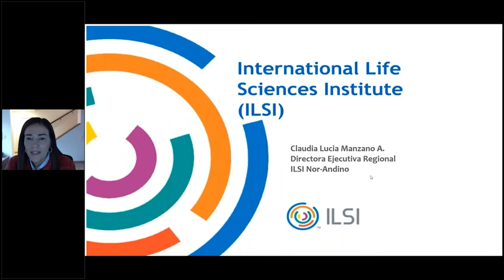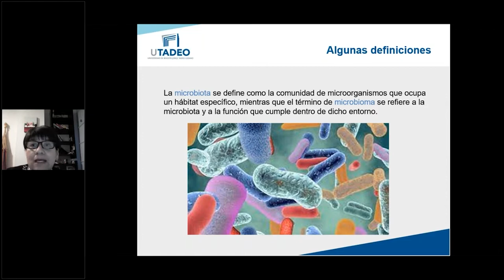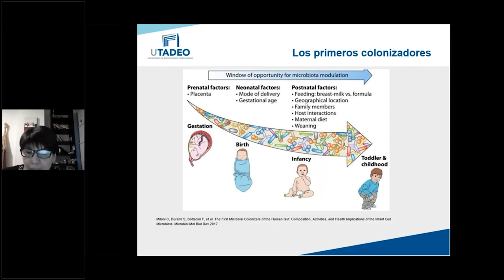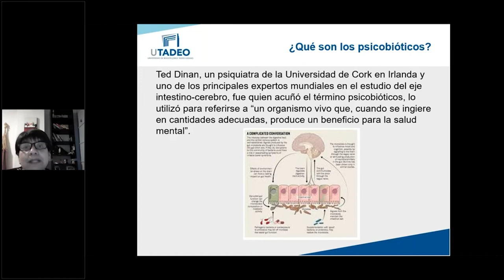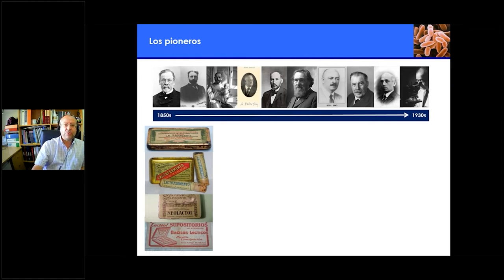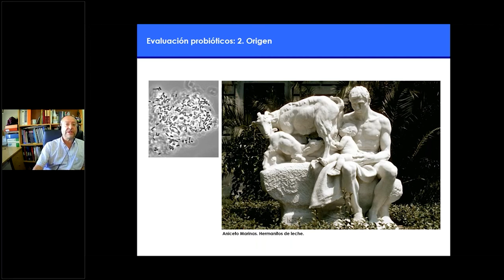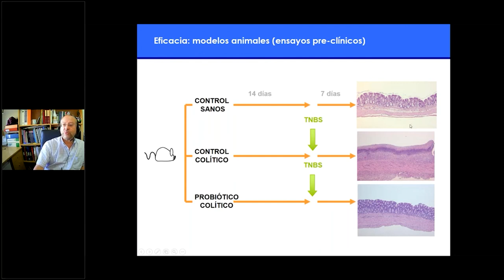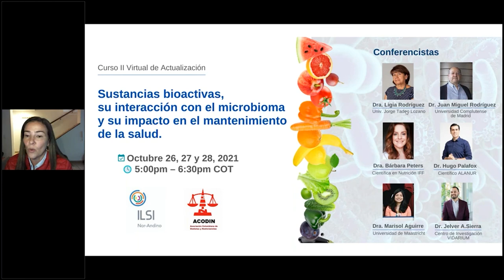Sustancias bioactivas, su interacción con el microbioma y su impacto en el mantenimiento de la salud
SESION 1

II Curso Virtual de Actualización: Sustancias bioactivas, su interacción con el microbioma y su impacto en el mantenimiento de la salud.

Este curso es organizado por ILSI Nor-Andino y la Asociación de Dietistas y Nutricionistas ACODIN. El objetivo es actualizar el conocimiento científico sobre las sustancias bioactivas, su relación con el microbioma y los potenciales efectos benéficos para la salud.